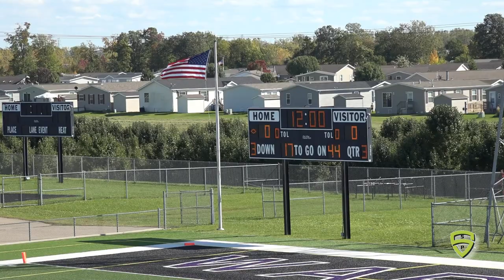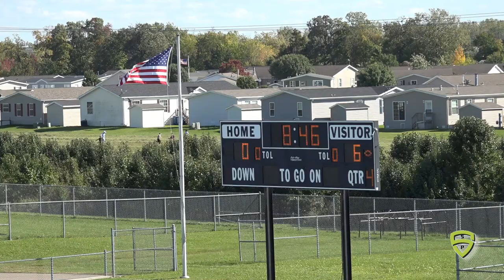Maize vs Woodhaven varsity 10 13 19